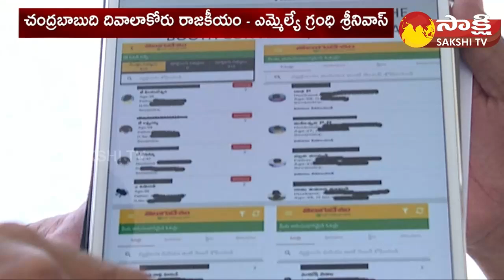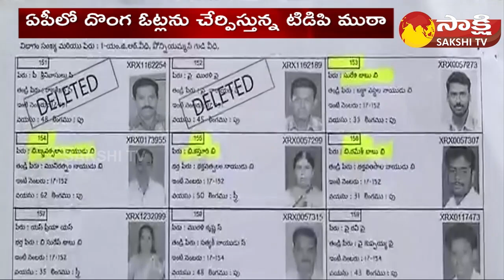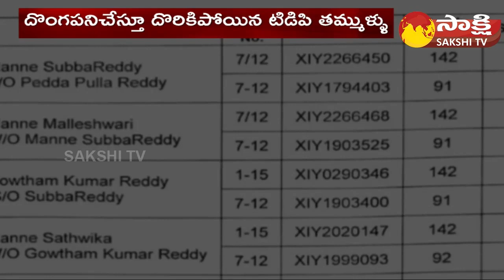MLA Grandhi Srinivas About TDP Fake Votes Creation | Chandrababu Fake Votes